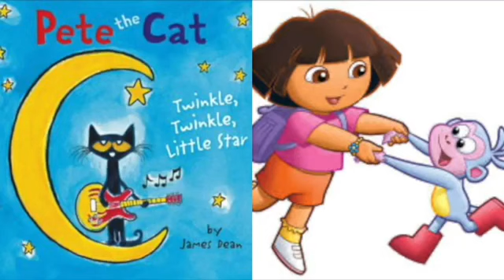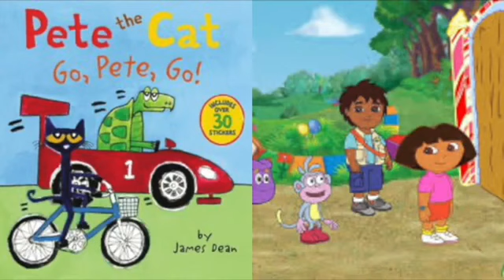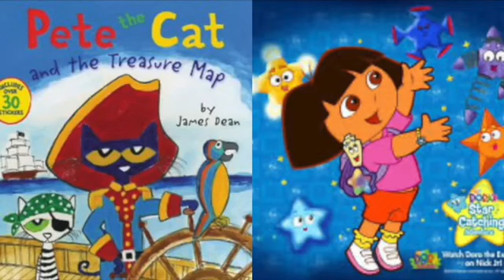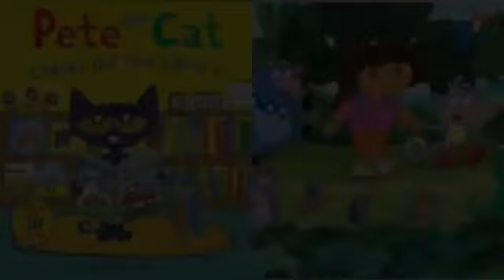MERGED - Pete The Cat and Dora The Explorer Don’t Wanna Go Home